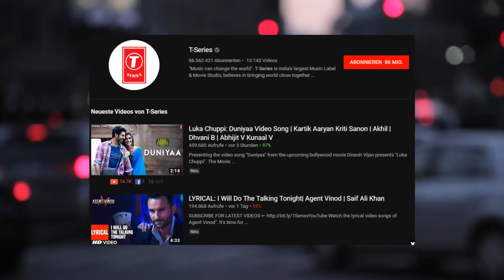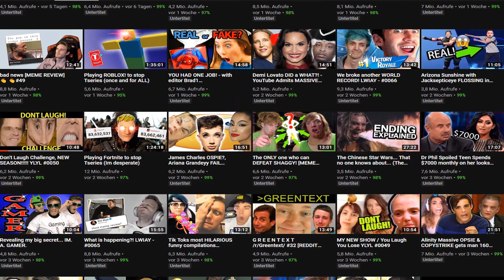DESWEGEN BEKOMMT T-SERIES SO VIELE ABONNENTEN I Norgefilms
T-Series
PewDiePew

Tretet auf unserem Discord bei!

Danke für das reinschauen ;D